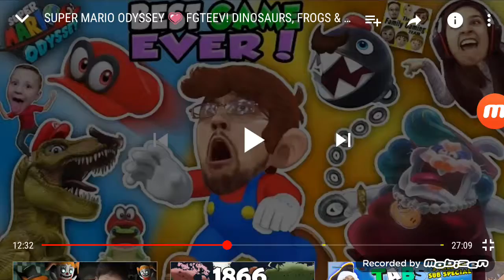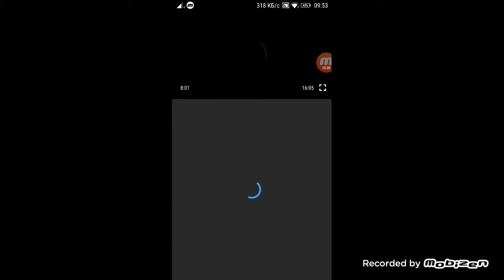fgteev super mario odysey part 1 & 2